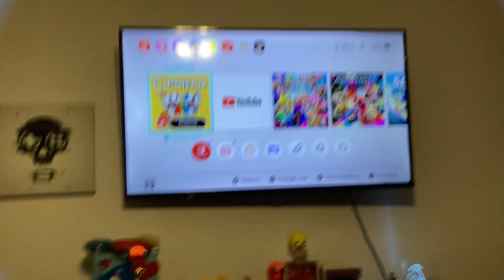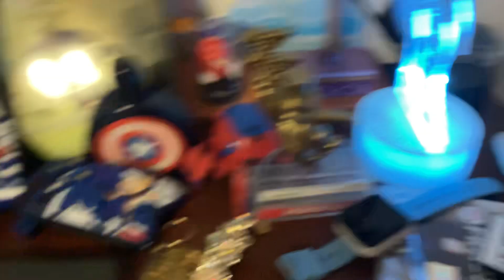Kaleb plays cuphead gamplay part 1 a real high class bout☕️☕️